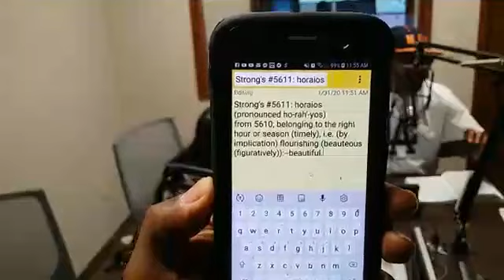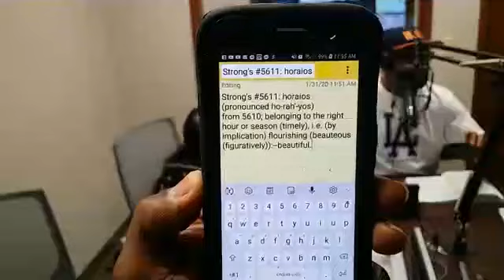"The Time is Right" LTUL Friday January 31, 2020